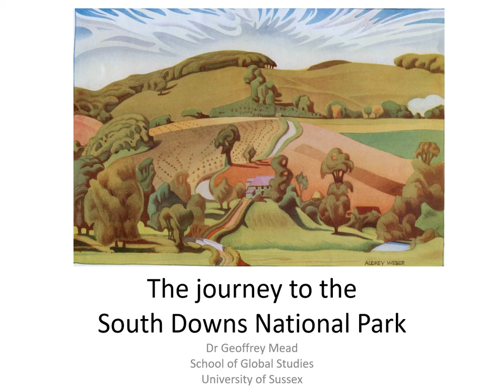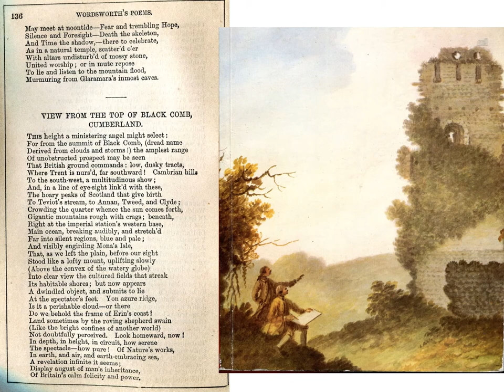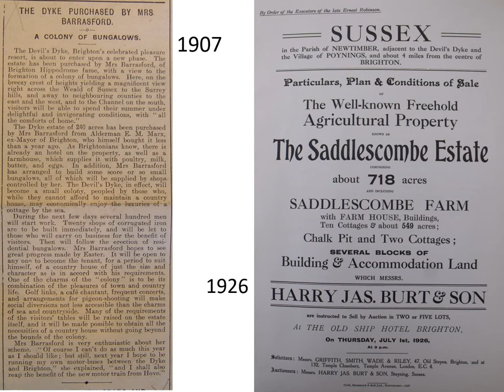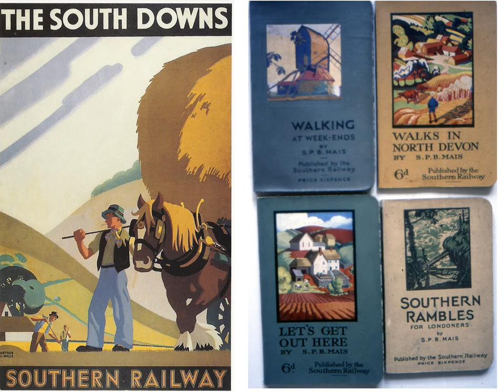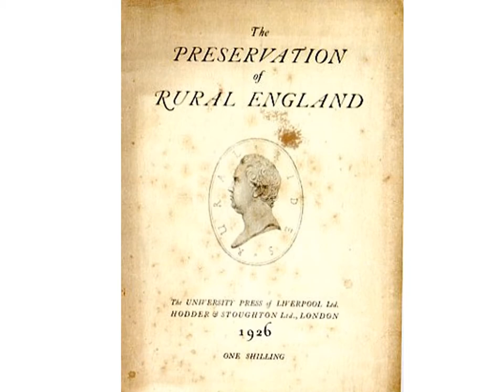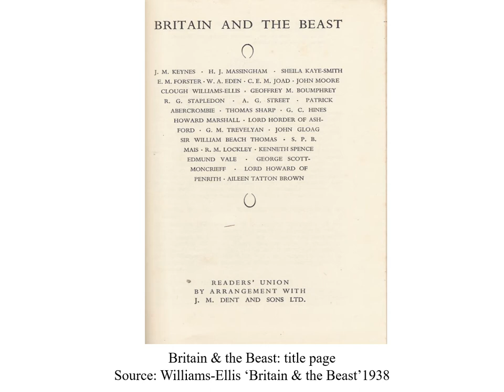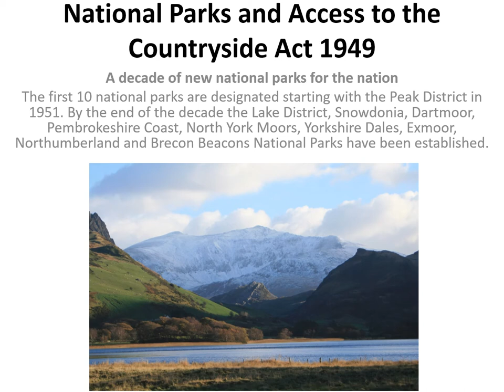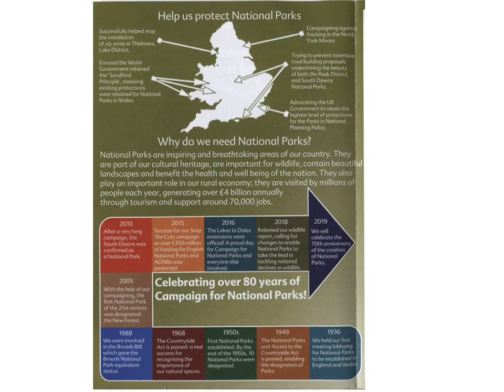The Journey to the South Downs National Park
Dr Geoffrey Mead presents this weeks lecture on the Journey to the South Downs National Park. This lecture looks at how the South Downs National Park came to be created and the early history of conservation movements in the United Kingdom. Part of the G.A online lecture series covering contemporary Geographical issues.